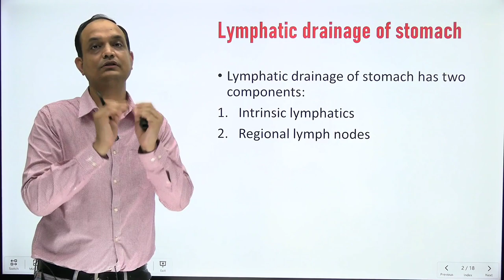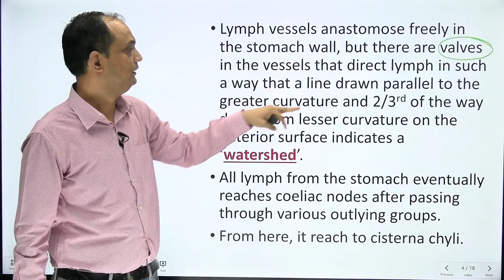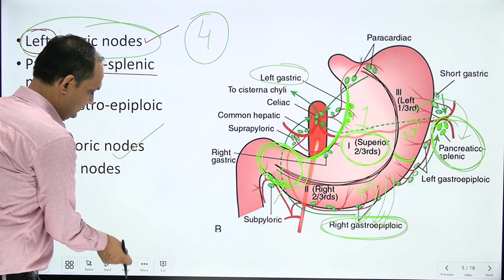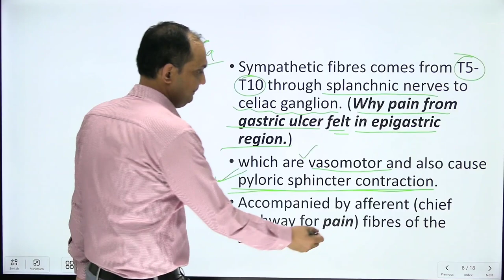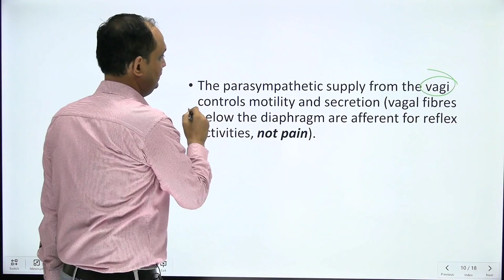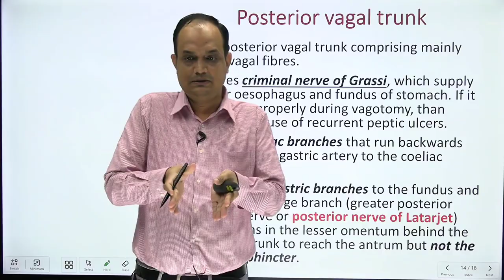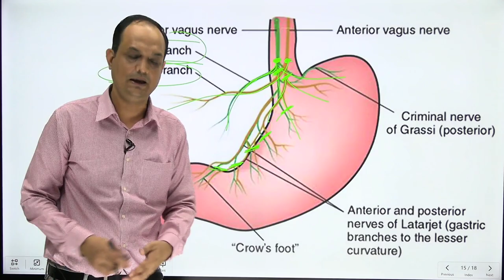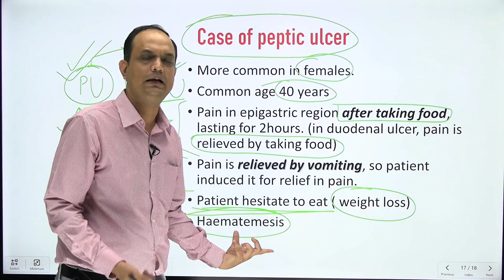STOMACH: Part-2 (Lymphatic drainage & Nerve supply)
What is lymphatic drainage of stomach.
How the lymphatics arranged in the wall of stomach.
Nerve supply of stomach.
Why pain of gastric ulcer referred to epigastrium.
Sympathetic and parasympathetic supply of stomach.

Source of images: Gray's anatomy for students, 2nd south asia edition.